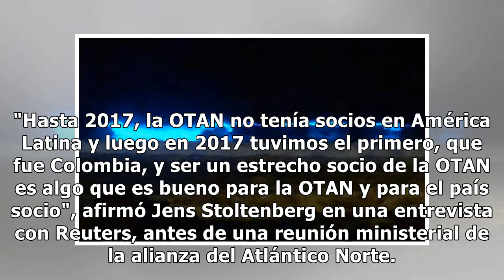El jefe de la OTAN afirmó que Brasil y otros países América Latina podrían convertirse en "socios...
El jefe de la OTAN afirmó que Brasil y otros países América Latina podrían convertirse en "socios" de la alianza